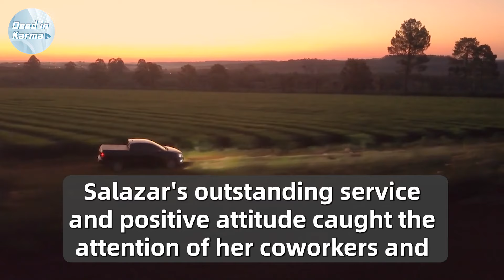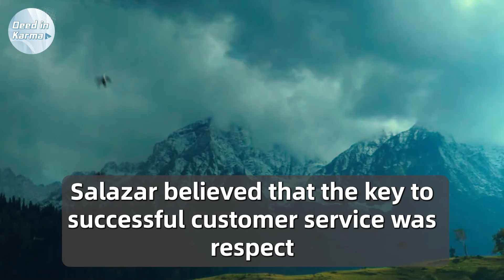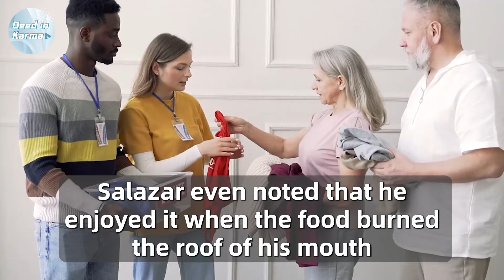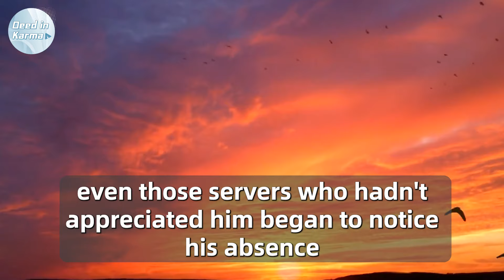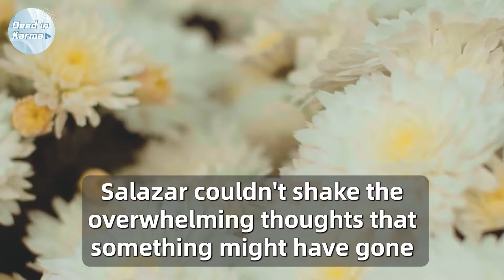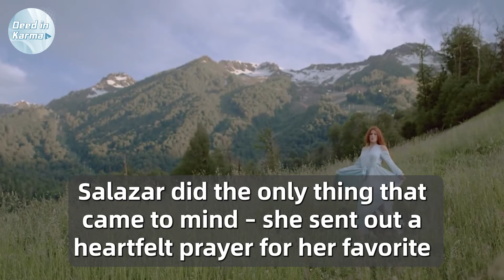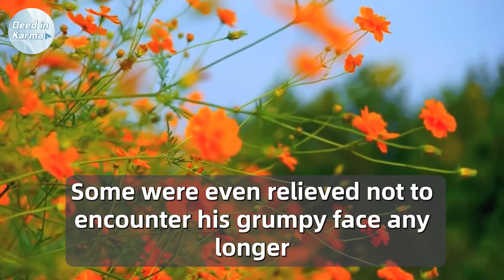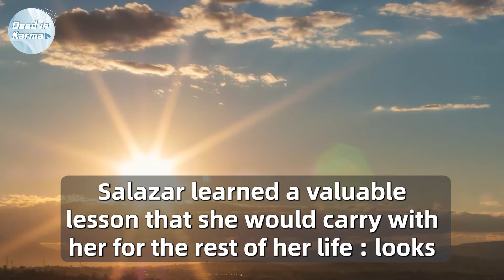Waitress Serves Grumpy Senior For Years, But When He Suddenly Vanished She Received A Shocking Call